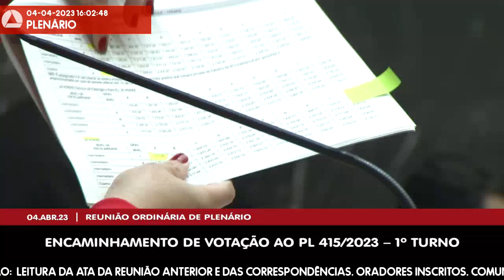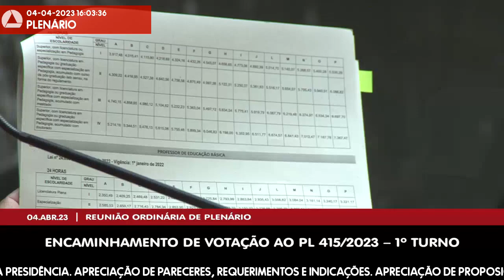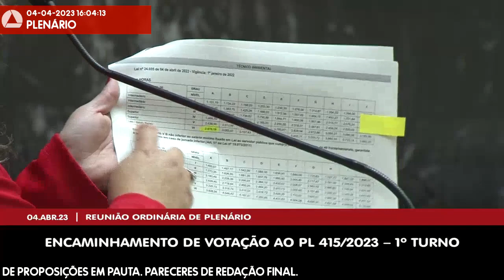04/04/2023 14:00 - 23ª Reunião Ordinária